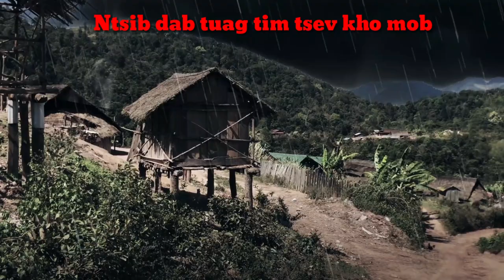dab neeg Ntsib Dab Tuag Tim Tsev Kho Mob